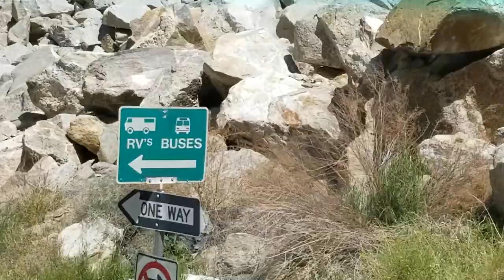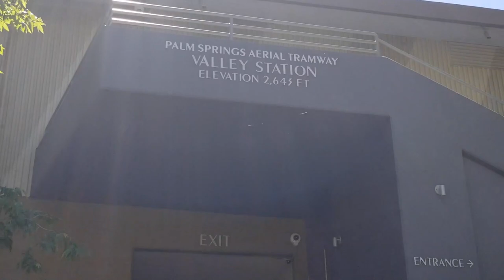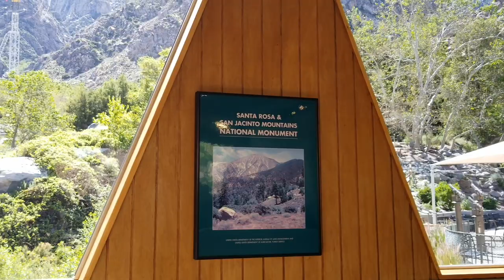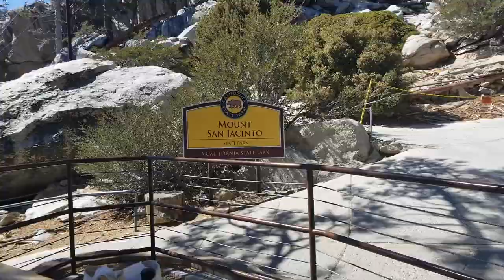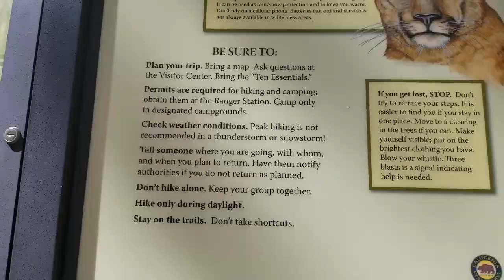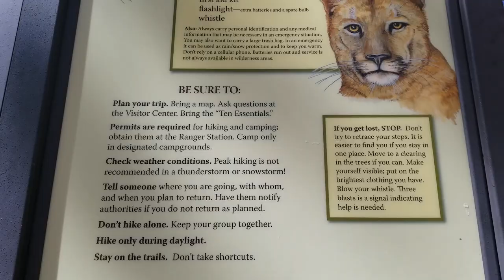THE WORLD'S LARGEST ROTATING TRAM CAR | Palm Springs Aerial Tramway - Episode 54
Take a ride with us on the world’s largest rotating tram car! This week's episode brings us to the The Palm Springs Aerial Tramway, in Palm Springs, California. This massive structure, with soaring heights of 8,516 feet, and always in motion, may have you holding your breath with us! As with all of our adventures, bringing kids along adds a whole other element of fun, excitement and laughs. Join us, the Carnali Crew in a glass-enclosed cabin, as we tower at the top of Mt. San Jacinto. We went and we conquered, with the video to prove it!

More about us:
In 2005 we (Brett & Kathleen) felt the call to leave everything and begin our journey across the United States, and soon around the world. With countless adventures, Kathleen's music brought us to places we never imagined, and now with three kids and an RV, we figured we should start filming this crazy life on the road. Join us, the Carnali Crew, as we tour America full time in our Winnebago View and share our new amazing experiences across the country!